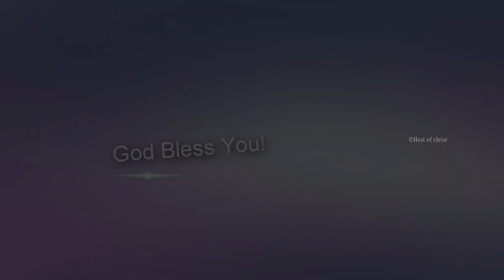அனுதின மன்னா || Rev. S. Rajan Edward || 16th Aug 2022